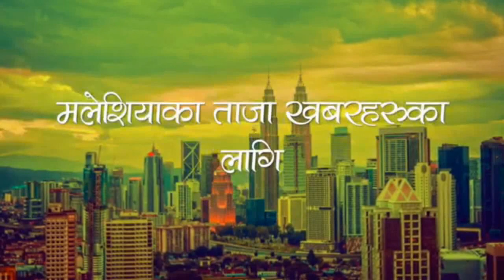आत्माहत्याका घटना मौलाउन थाले मलेसियामा सबैले समस्या श्रमिकको टाउकोमा छ.. मेरो आवाज। मेरो कथा।।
आत्माहत्याका घटना मौलाउन थाले मलेसियामा सबैले समस्या श्रमिक को टाउकोमा छ-अर्जुन अनुरागि
मेरो आवाज। मेरो कथा।।